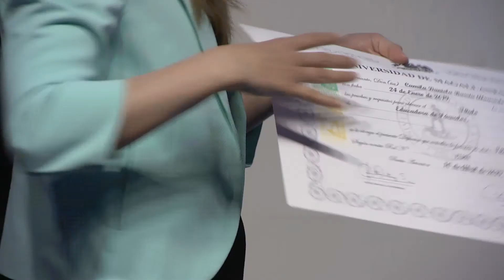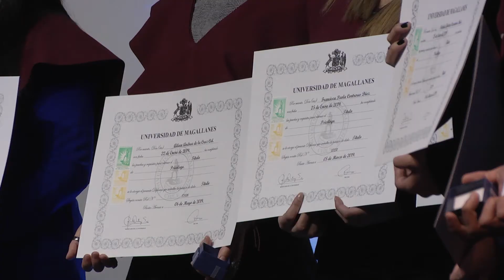Alegría y emoción marcaron ceremonia de titulación de nuevos profesionales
En una nueva y emotiva ceremonia se titularon más de 150 nuevos profesionales de la Ingeniería, la Ciencia, Educación y de las Ciencias Económicas y Jurídicas. Como cada año, familiares y cercanos de los ahora ex estudiantes, estuvieron presentes en uno de los días más especiales en la vida de los jóvenes que ven alcanzada una nueva meta.